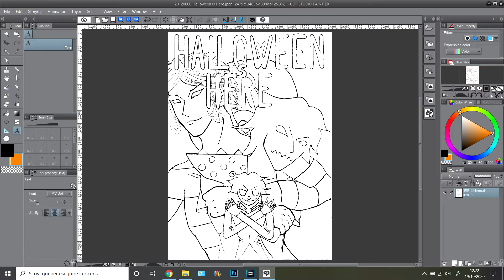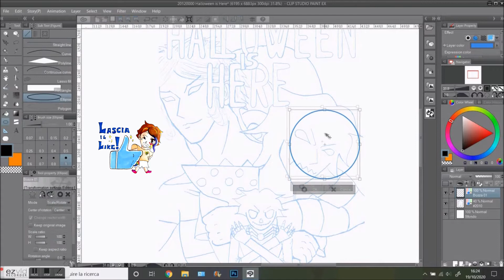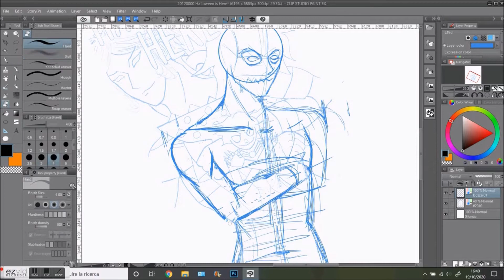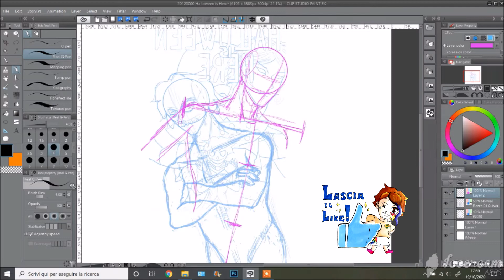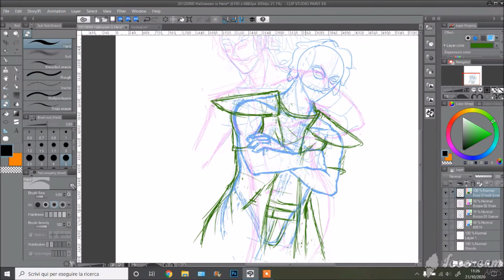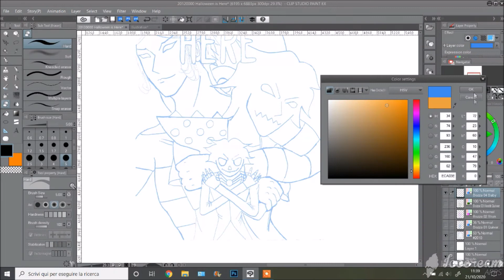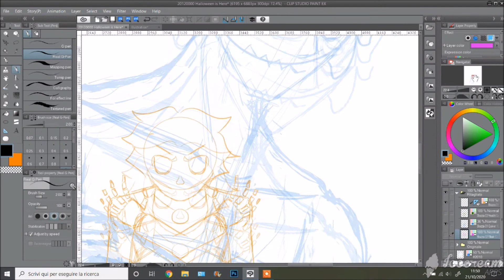HALLOWEEN QUEST! Ridisegno e finisco il disegno a tema NIGHTMERE BEFORE CHRISTMAS! - Manga Drawing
" Su venite e proprio qui
è il paese di

HALLOWEEN!

Hi everyone! Esatto! Halloween si sta avvicinando, e mentre lo aspettiamo ... occupiamoci dei preparativi per la festa!
I miei preparativi consistono in una bozza di disegno. In questo video riprendo infatti un mio vecchio disegno, andando a trasformarlo da un disegno #2010 ad un disegno #2020! Il disegno è a tema Halloween ovviamente, ma non un semplice Halloween! Prenderò ogni mio personaggio scelto per la festa, ed andrò a trasformarlo, fondendolo con un personaggio di NIGHTMARE BEFORE CHRISTMAS!

Chi saranno i personaggi prescelti per la festa? Come si fonderanno coi personaggio di Nightmare before christmas? Quali personaggi di Nightmare before christmas avrò scelto? Jack? Sally? il Bau Bau?

E noi ci vediamo settimana prossima, con la seconda parte del nostro disegno - esperimento ...

A settimana prossima!